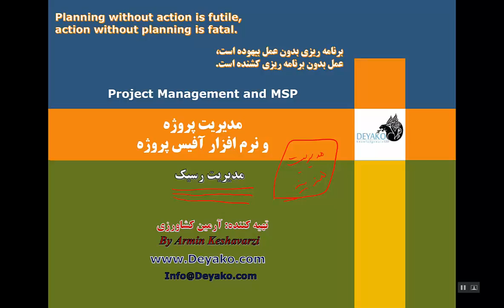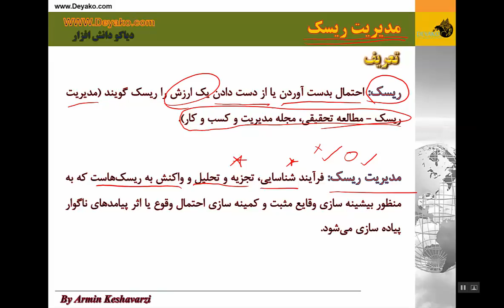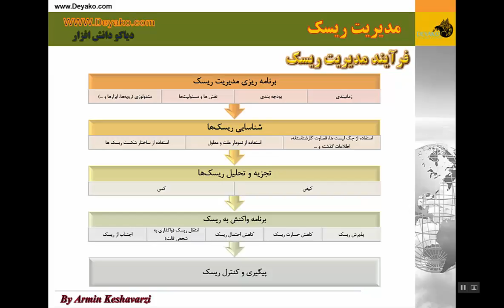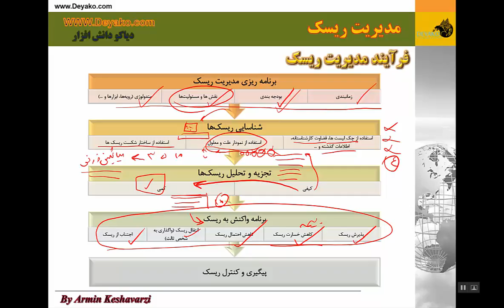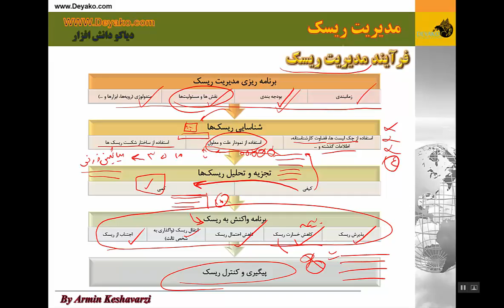20-مدیریت ریسک در پروژه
برای دانلود فیلم و فایل ارائه به وب سایت ما مراجعه نمایید.
در این بخش مدیریت ریسک در پروژه تشریح شده است